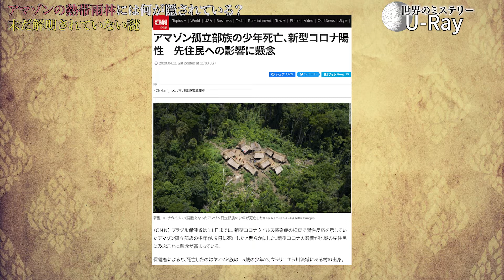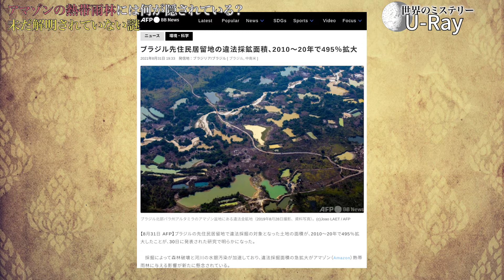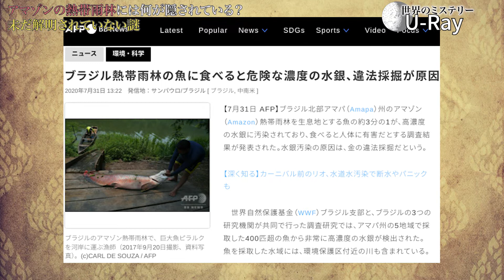【秘境】アマゾン熱帯雨林で発見された謎の文明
約550万k㎡の面積にもおよぶアマゾン熱帯雨林。
もしアマゾンがひとつの国だとしたら、世界9位の面積にもなる世界最大の森林です。
そんなアマゾンには、広大な森の他に全長7000㎞にもなるアマゾン川があり、豊かな生物多様性を誇ります。
アマゾンでしか見られない固有種も数多く存在し、まさに生命の楽園です。
しかし、これだけ広大であるがゆえに、人類が解明できていない謎も数多く残されています。
アマゾンの陸地のほとんどは20mを越える樹木によって覆い隠されており、空からの調査は困難。
どれだけ科学が発展しようと、足を使って開拓しなければいけません。
しかし、森の中には当然道もなく、あたりは危険な野生動物だらけ。
簡単に足を踏み入れられないからこそ残る古代の地球の名残り。
果たして、アマゾンに眠る秘密とは一体なんなのか。
深海や宇宙に次ぐ人類未到の地、アマゾン熱帯雨林の謎に迫っていきましょう。

▼目次
00:00 今回のテーマ（アマゾン熱帯雨林）
01:03 ①孤立部族
03:05 ②古代文明の名残り（遺跡・地上絵）
05:54 ③黄金郷「エル・ドラード」
07:51 ④アマゾンの環境問題
09:46 おまけ（アマゾンのUMA）

【矛盾】砂漠化と砂不足が同時に起こっているのはなぜ？

■参考書籍
・消えゆく熱帯雨林の野生動物：絶滅危惧動物の知られざる生態と保全への道
・ゆるゆるアマゾン図鑑

■オーディオブックがアマゾンで無料

■使用マイク

ディープな都市伝説・スピリチュアルな話・体験談などありましたらコメント欄かTwitterのDMへお願いします！

引用
■アマゾン熱帯雨林